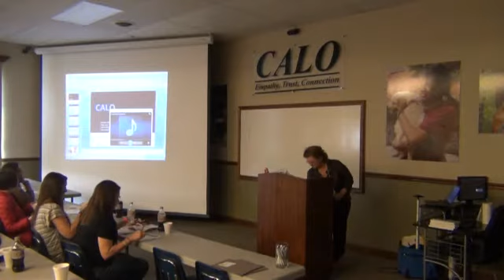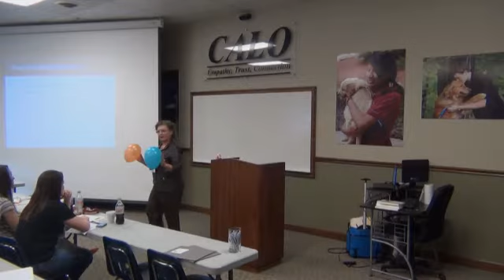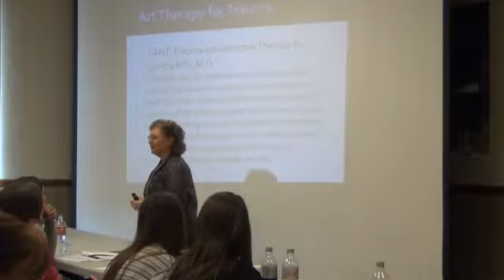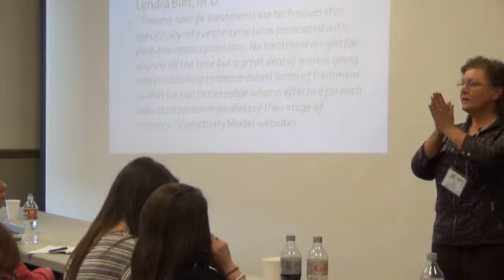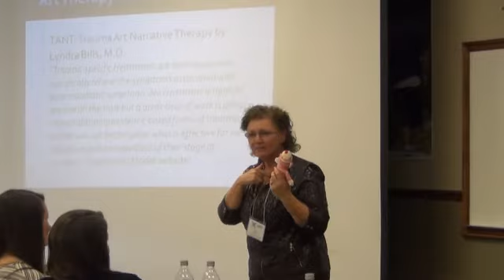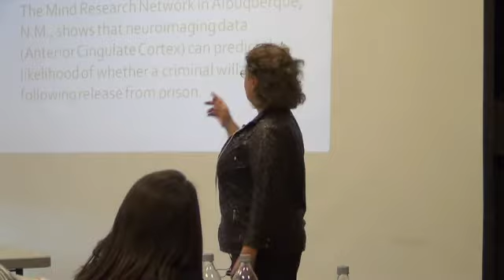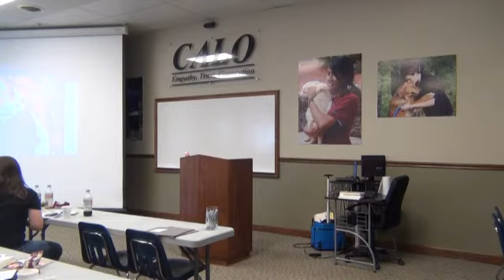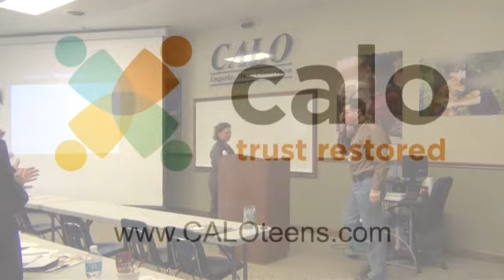Self Regulation - Methods of Healing - CALO residential treatment center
Dr. Lark Eshleman, PhD discusses self regulation with a group at CALO. She talks about how self regulation works and the benefits of self regulation. CALO is a residential treatment center for adopted teens who are struggling.